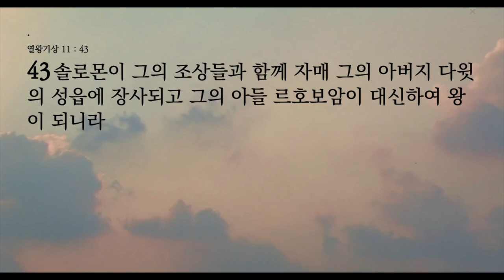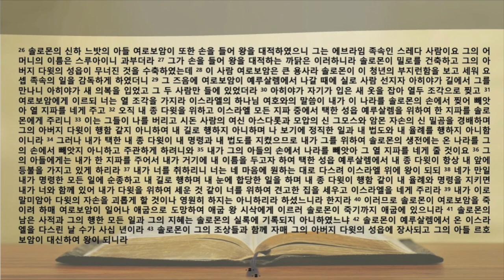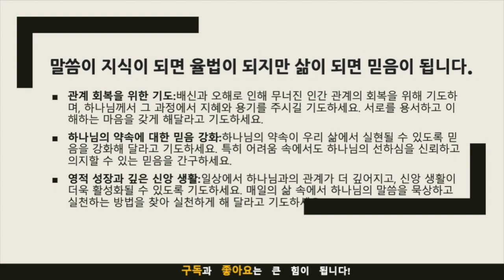생명의 삶 묵상노트 ㅣ 하나님의 섭리속에서 : 솔로몬과 여로보암의 이야기(열왕기상 11:26-43)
음원출처 : 크리스찬 BGM